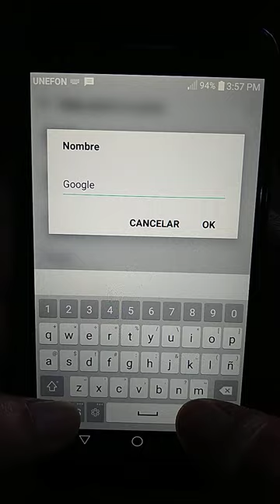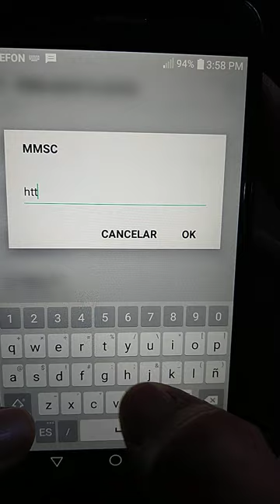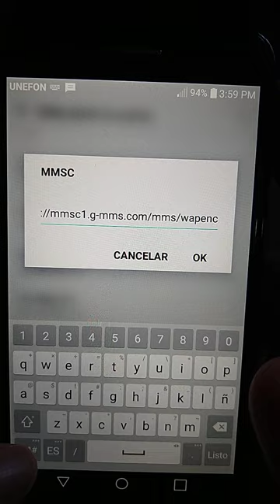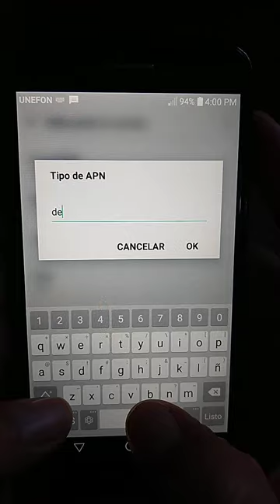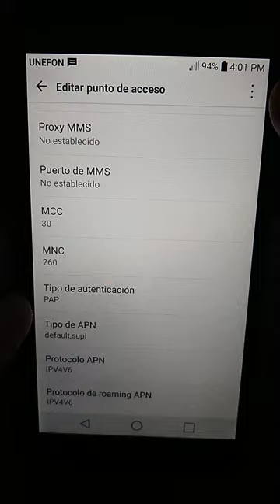EUA / Google fi Apn Internet 5G configuración 2024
Google fi Apn Internet configuración 2024